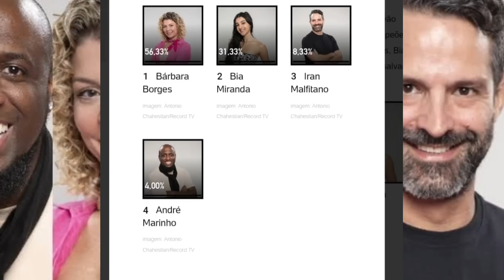Enquete mostra quem vai ser o ELIMINADO de A Fazenda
Instagram da Sensitiva Érica Dias Contato da Sensitiva Érica Dias:(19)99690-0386